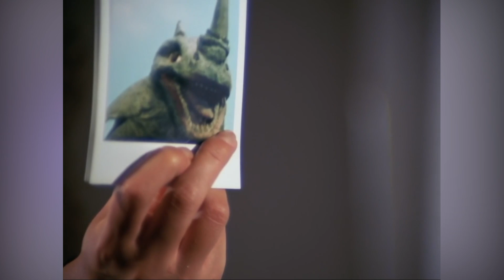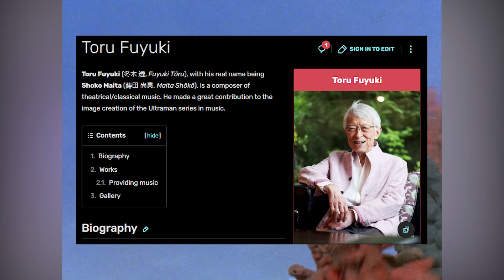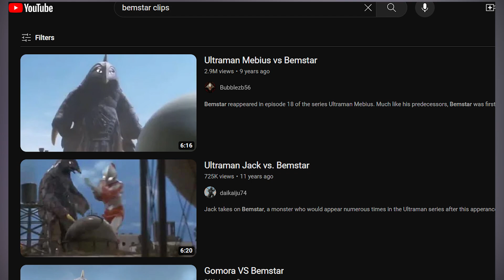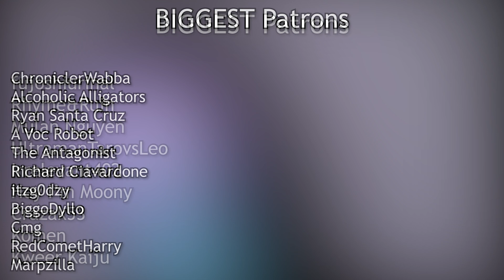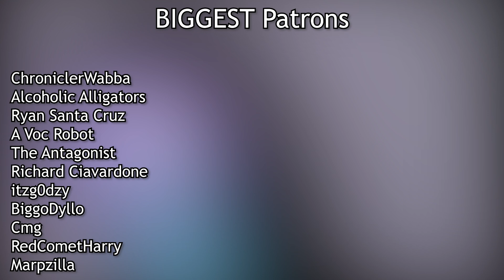War of the God Monsters (1984) - Ultra Gaiden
Another day, another review.  This time it's on a melodrama that happens to have kaiju in it... kaiju of the Ultra variety, you could say.  It's War of the God Monsters!